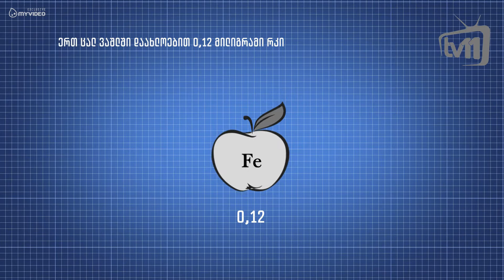უსარგებლო სტატისტიკა 07